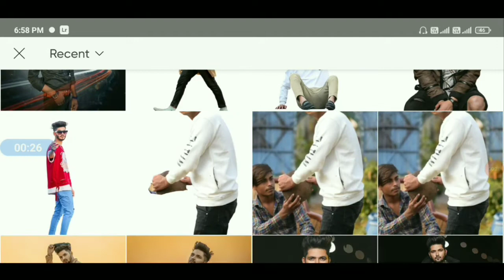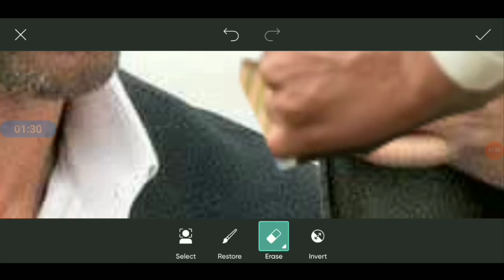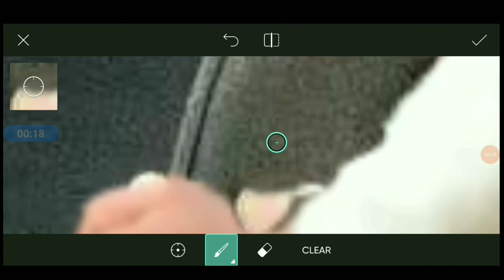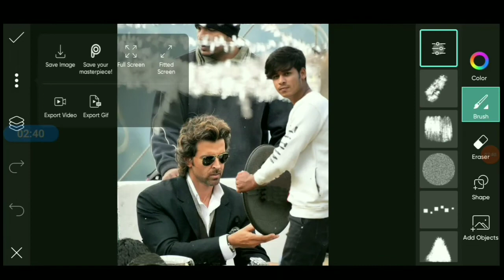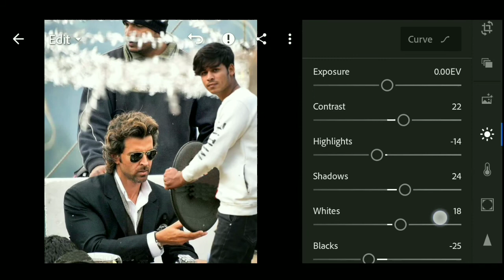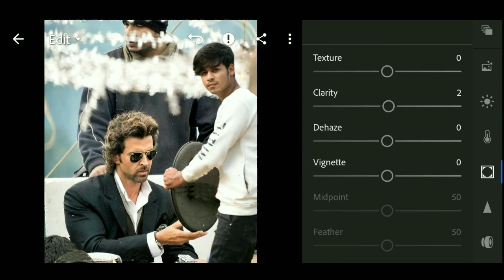Himmat Singh Hrithik Roshan photo editing | himmat Singh new photo editing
1. Himmat singh new editing
2. Himmat singh editing
3. Pranav pg edition
4. Lightroom photo editing
5 New Concept Model editing
6. Photoshop photo editing
7. Photoshop tutorial
8. PicsArt tutorial
9. Photoshoot vlogs
10. Viral photo editing
11. Instagram viral photo editing
12. Glowing message photo editing
13. Glowing heart photo editing
14. Glowing photo editing in PicsArt
15. PicsArt photo editing 2021
16. Creative editing
17.Trending Model editing in PicsArt
18. Vijay Mahar new photo
19. Himmat Singh new photo editing
20. Taukeer editz new photo editing
21. NSB PICTURES New photo editing
22. Dm design new photo editing
23. Pranav PG new photo editing
24. Artist aj new photo editing
25. Bollywood actress photo editing